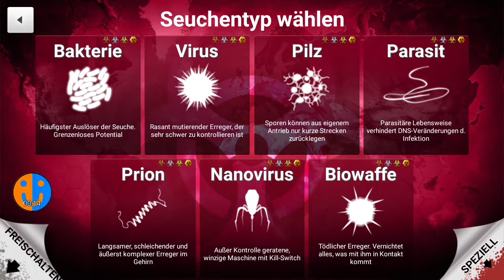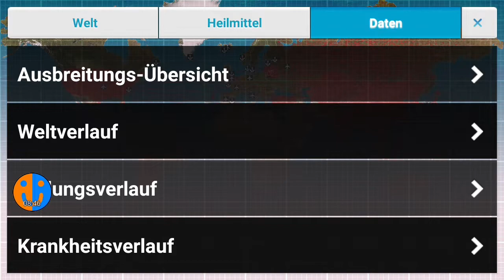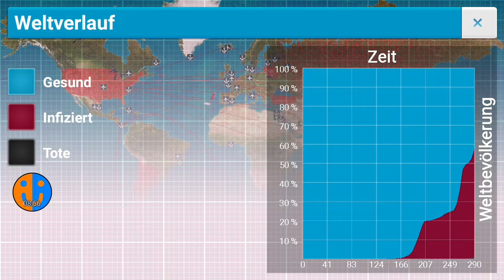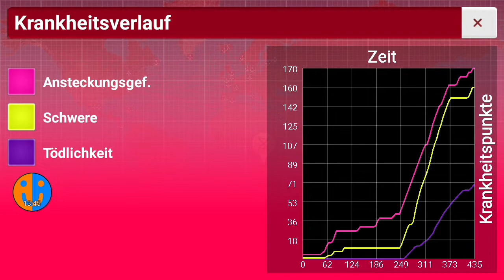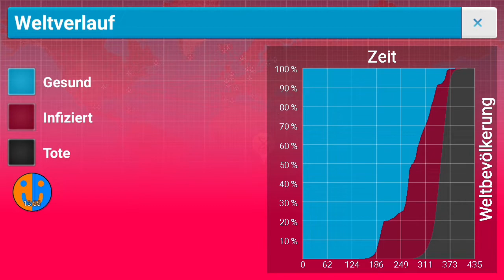Virus auf Mega Brutal | Plague Inc.